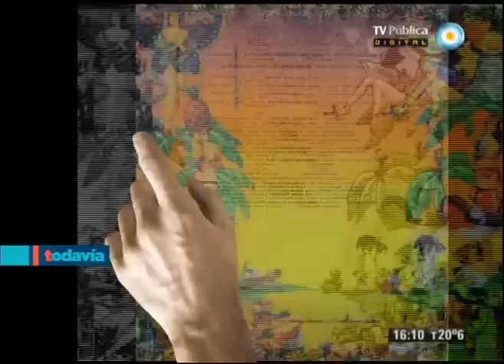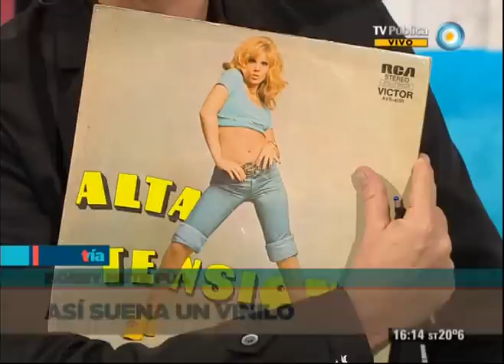TesT - 01-05-13 - Vinilos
Bobby Flores nos presenta un informe sobre los discos de vinilo, su arte de tapa, cómo suenan, cómo fue el devenir del vinilo al disco compacto, músicos que sacan actualmente sus discos en vinilo. Testimonio de Carlos Masoch sobre el arte de tapa de los vinilos de rock nacional que realizó y los cambios en el proceso de producción en la actualidad.

De lunes a viernes a las 16.00, Luciano Galende, Alfredo Zaiat, José Natanson, Mariana Carbajal, Rosario Bléfari y Bobby Flores analizan y reflexionan sobre los temas de actualidad nacional e internacional, desde distintos puntos de vista. Toda la información, las noticias, novedades culturales e invitados especiales junto con el mejor humor, en las tardes de la TV Pública.